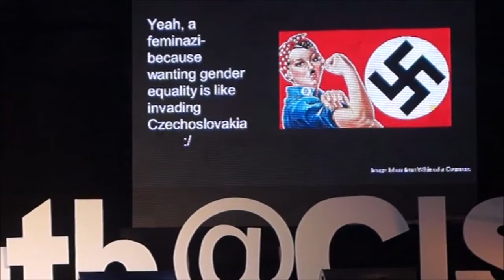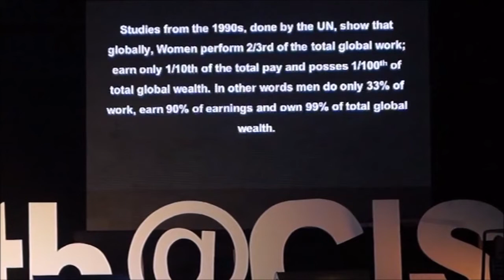Reclaiming the Feminist Agenda | Sara Muthedath | TEDxYouth@CIS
Whether or not we're aware of it, all of us are parts of various social systems, and things like feminism show you how to question the systems you're in, and to demand you're treated the same way as everyone else. Sara Muthedath talks about feminism, and how to use it as a tool, because it's something that she is very passionate about, and something she fears gets a bad rap. Speaker This talk was given at a TEDx event using the TED conference format but independently organized by a local community.